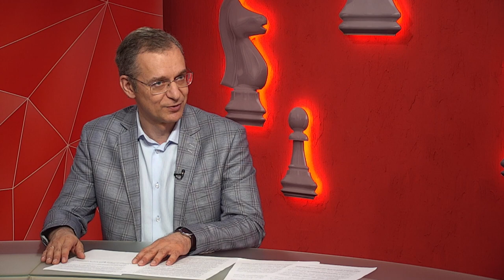Перше інтерв`ю з новим ректором ДНУ імені О. Гончара Сергієм Оковитим